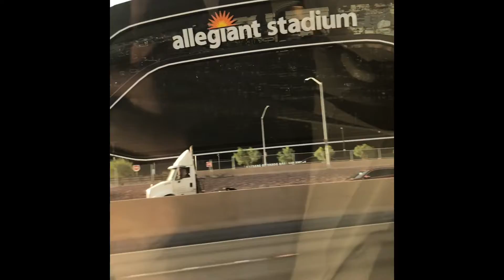We’re Going Home! B Da Vision Vlogs #34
Have a blessed day/weekend!